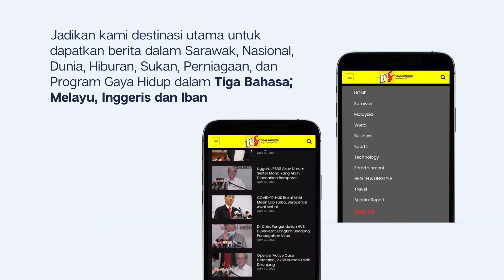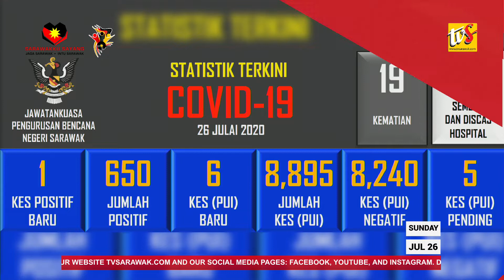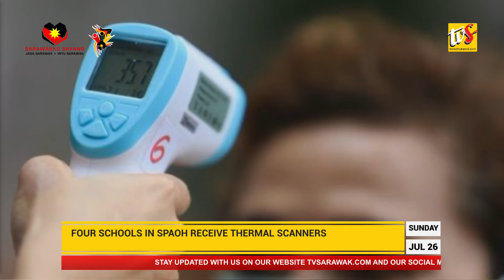COVID19SARAWAK: One New Positive Case, One Death Reported Today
1. COVID19SARAWAK: One New Positive Case, One Death Reported Today
2.MCO May Be Enforced Again If Cases Reach Three Digits - Ismail Sabri
3. Four Schools In Spaoh Receive Thermal Scanners